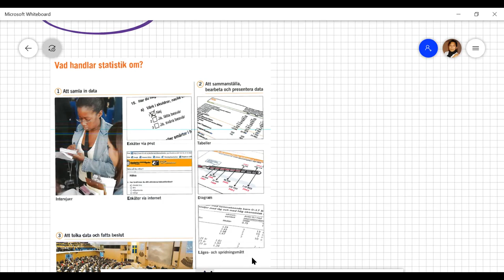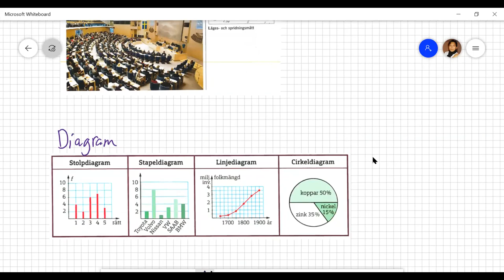Statistik, Introduktion samt Tolka diagram och tabeller